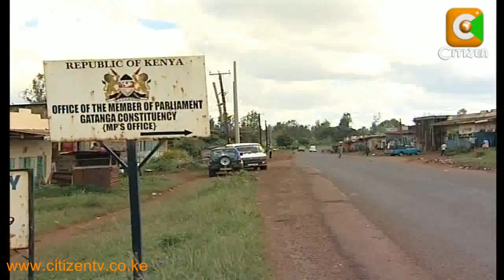The Kibaki Succession: Peter Kenneth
Gatanga MP Peter Kenneth is among a long list of politicians who have declared their interest for the top seat in the country. Despite rumours that Kenneth may be positioning himself to be Prime Minister Raila Odinga's running mate, he insists he was in the race to the finish line and has even turned down calls on him to join forces with Deputy Prime Minister Uhuru Kenyatta who is seen as the front-runner in central region. Chris Thairu profiles the candidacy of Peter Kenneth in this week's Kibaki succession series.